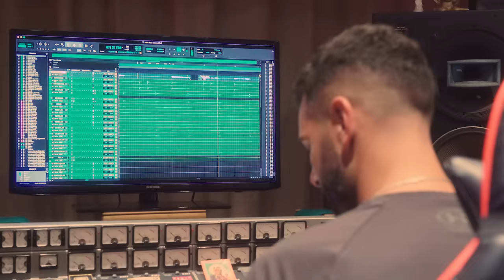Pero Qué Necesidad - Los Caligaris / Los Estrambóticos e Inspector (Video Oficial)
Producido por KMS Producciones y  NN Contenido Audiovisual
Caligaris son :
Martin Pampiglione
Juan Taleb
Agustín Cuadrado
Marcos Ozamis
Diego “Raúl” Sencillez
Ezequiel “ zurdo” Mansilla
Mariano Baigorria
Gabriel Garita
Valentín Scagliola
Guillermina Boniatto
Salma Quintar

Inspector son:
Big Javy
Padrino Arriaga
Homero Ontiveros

Estrambóticos Son:
Arturo Ruelas
David Sánchez
Adrián Vallarta

Dirección: Chelfo Gómez
Producción para NN Contenidos: Analía Kaufmann
Cámara: Chelfo Gómez
Dirección de Fotografía: Esteban Bono
Montaje: Analía Kaufmann

México
Producción Arca Producciones  Noe Hernández

Cámaras Inspector:
Lola Robledo
Daniel Cárdenas
Salma Vázquez
Daniel Treviño

Personal Manager Inspector:
Erick Pérez

Cámaras Estrambóticos:
Bulldog Films

Producción para KMS producciones: Flor Donini
Logística: Claudio Orona
Asist de producción  y Tour Manager: Nicolás Gabbarini
Coordinación de contenidos y plataformas: Joaquín Pilotto
Fotografía Fija: Fede Caón
Cobertura redes: Milagros López
Diseño: Moroto Olivera
Distribución: Altafonte